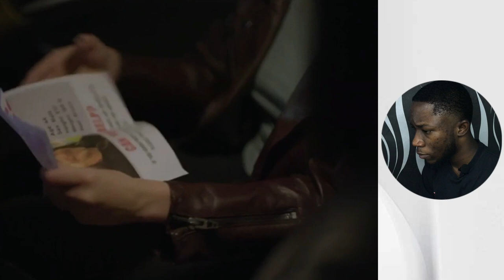Killer Stepmom Official Trailer - Reaction!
A teen with a reputation for telling lies and creating trouble witnesses her new stepmother murder a man in a vacant parking lot. Now, she must convince her mother to believe her story before she enacts her plan to destroy her family.